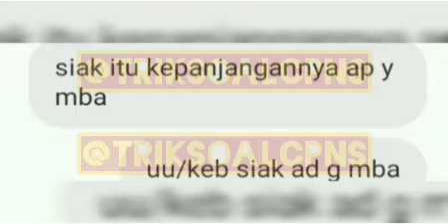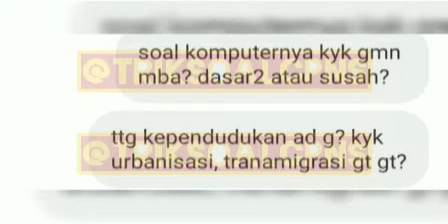BOCORAN FR SKB CPNS 2020 FORMASI PENGELOLA SISTEM INFORMASI ADMINISTRASI KEPENDUDUKAN / SIAK